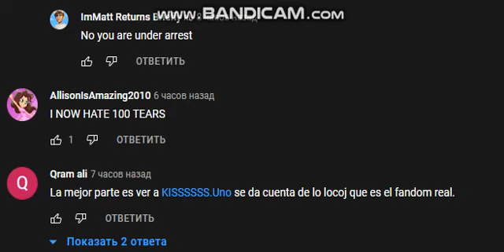Exposed ImMattReturns Briefly 🇷🇺 For Trying To Arrest Nunya Biznaz AKA Manny Navia And Impersonatin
g The Police...

No Credit To @ImMattReturns Briefly 🇷🇺